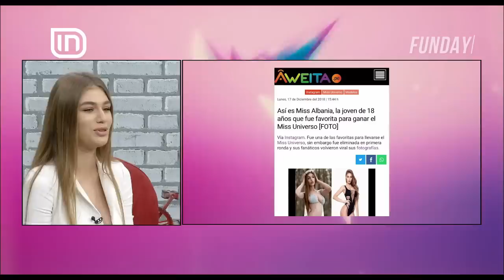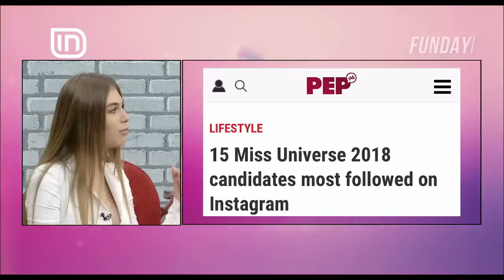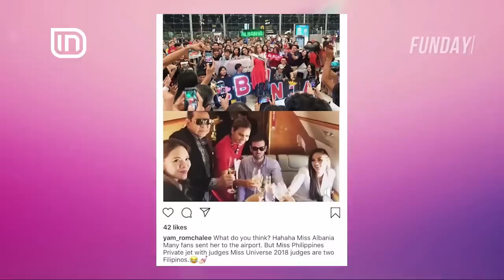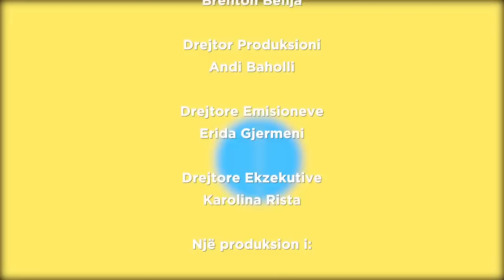Trejsi Sejdini në Fun Day 11/01/2019 | IN TV Albania